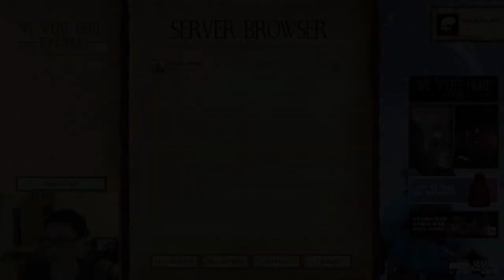Reflection | We Were Here Together with Jar of Jam | Part 10